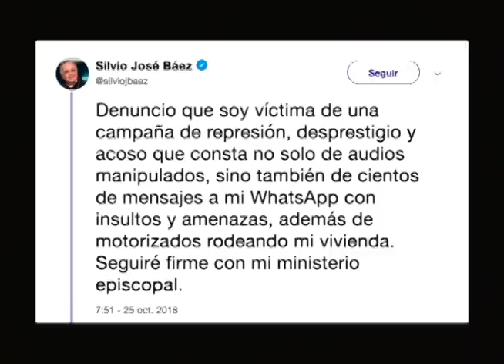Observatorio de Medios: El discurso de Laura Dogu y las amenazas a la libertad de prensa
El director del observatorio de medios de CINCO, Guillermo Rothschuh, analiza junto a Carlos F. Chamorro las noticas de mayor impacto de la semana.